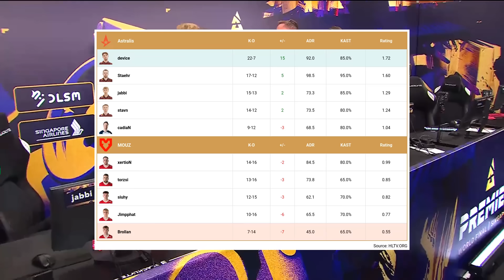WINNER TO SEMI-FINALS! Astralis vs MOUZ - Official Highlights - BLAST Premier World Final 2024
Best place to watch CS2?

The most important rounds of Astralis vs MOUZ highlights from BLAST Premier World Final 2024!

This is BLAST Premier, the YouTube channel dedicated to bringing you the very best in competitive CS2 matchplay!
We’ll be streaming live from our CS2 tournaments around the world, featuring the world’s elite CS2 teams. Can’t catch it live? Don’t worry we’ll also be bringing you the best CS2 highlights and clips from our tournaments.